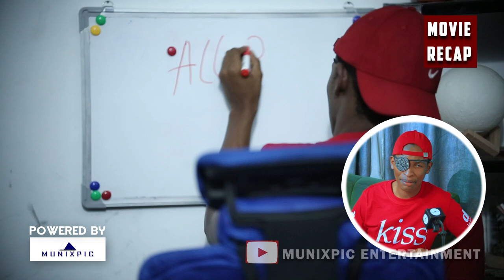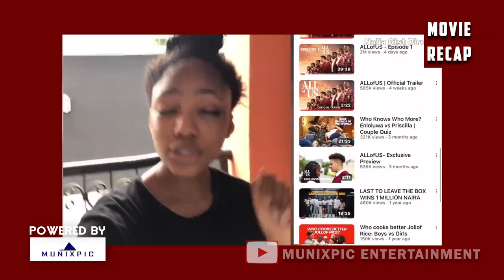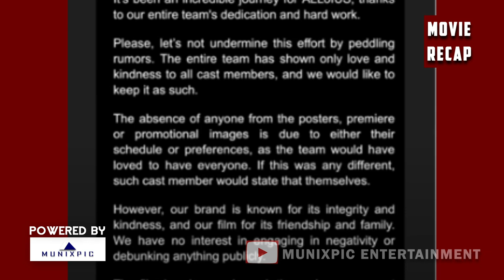WAR IN NIGERIA ALL OF US | IMELETA MZOZO | MOVIE RECAP PODCAST PART 2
●  @Cyphermediatz   ni channel ya burudani ambayo inafanya movie recaps kwa lugha ya kiswahili, ili kukupa uelewa zaidi kuhusu movies ndani ya dakika chache tu.Burudani ni sehemu ya maisha hivyo tutakuletea filamu zenye ubora wa hali ya juu pamoja na maudhui ya kuburudisha na kufurahisha.